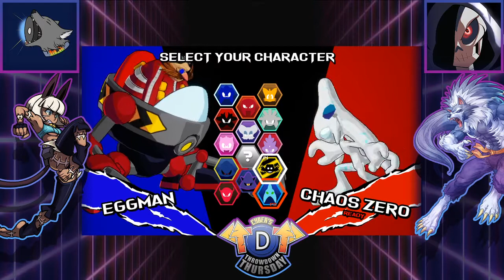Throw Down Thursday | Sonic Smackdown - Round 2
New characters for Sonic Smackdown which means more rounds

Big thanks to Superslothpants for designing and making the layout for
Throw Down Thursdays